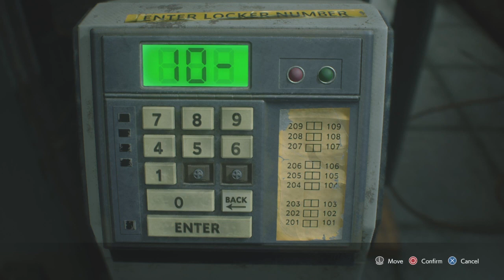RESIDENT EVIL 3 S rank part 2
So here's the second part of the video. I couldn't compress the video because I use only share factory for the ps4, continuing the S rank goal